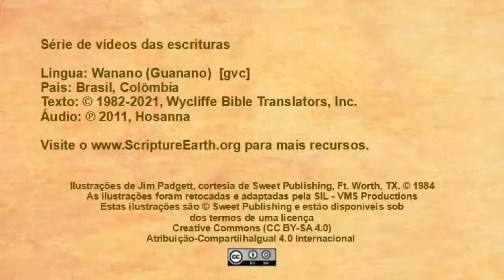Wanano - Lucas 15.11-32 “O Filho Pródigo” [gvc]